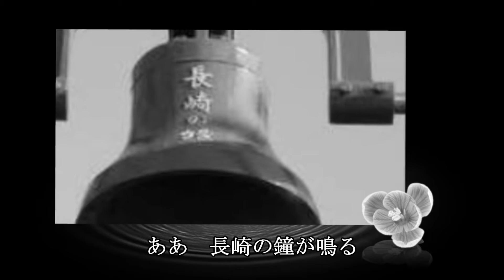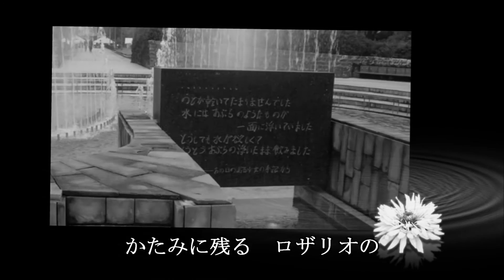藤山一郎「長崎の鐘」 cover 葉月一平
作詞　サトウハチロー　作曲　古関裕而　　　藤山一郎さんは東京音楽学校で培った正統な声楽技術・歌唱法・音楽理論とハイバリトンの音声を武器にテナーの国民的歌手・流行歌手として活躍。1930年代から1940年代にかけて『酒は涙か溜息か』・『丘を越えて』・『東京ラプソディ』・『青い山脈』・『長崎の鐘』などを歌い多くがヒットした。理論・楽典に忠実に歌ったことから正格歌手と呼ばれ、その格調の高い歌声は「楷書の歌」と評された。1992年（平成4年）、スポーツ選手以外では初めて存命中に国民栄誉賞を受賞した。(Wikipediaより）